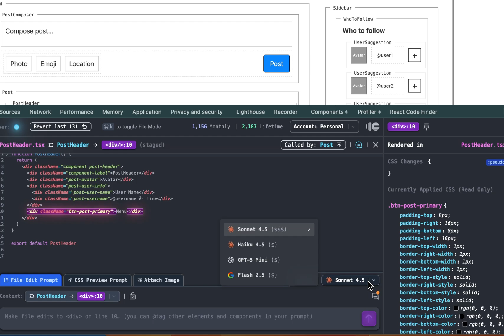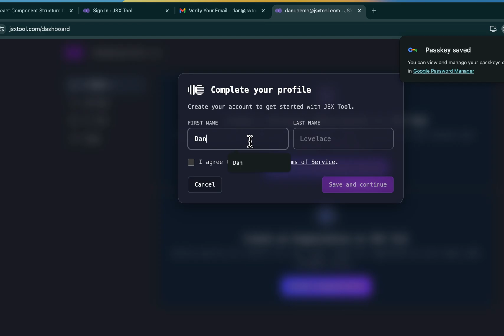Learn JSX Tool 17: Free Accounts & Signing Up